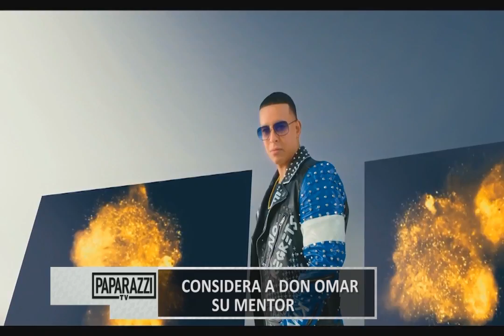En exclusiva la cantante Natti Natasha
La cantante del género urbano Natti Natasha le cuenta a las cámaras de Paparazzi TV de su relación con Don Omar y Daddy Yankee. Frances Tirado la entrevista.